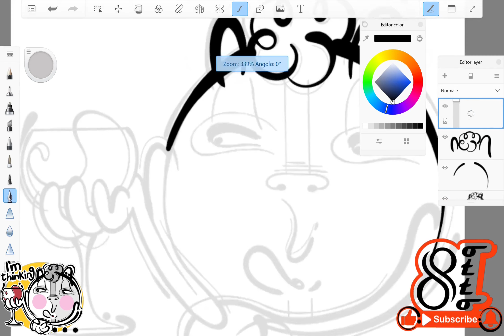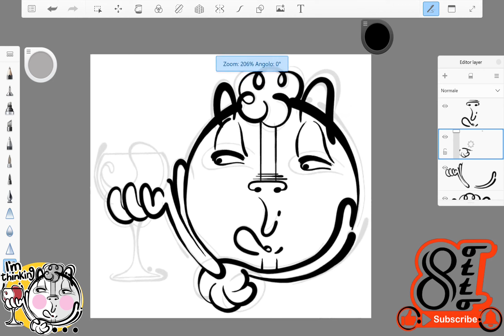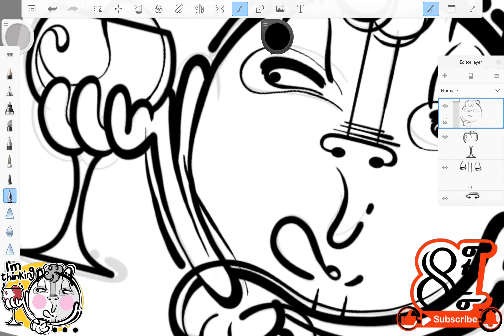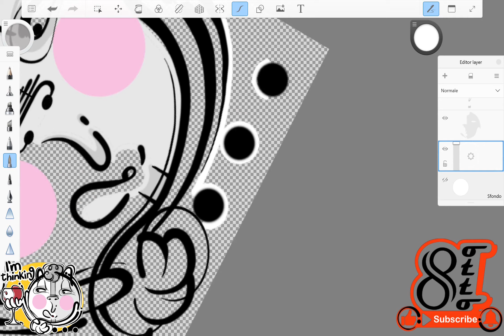How to draw Ottocreator LINE sticker/スタンプ character-I`m thinking.